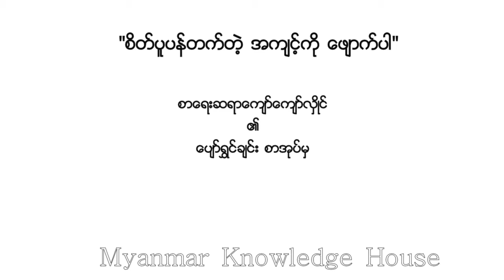စိတ်ပူပန်တက်တဲ့ အကျင့်ကိုဖျောက်ပါ - "ပျော်ရွှင်ခြင်း" စာအုပ်မှ (Myanmar Audio Book)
စာရေးဆရာ ကျော်ကျော်လှိုင် ရဲ့ “ပျော်ရွှင်ခြင်း” စာအုပ်ထဲမှ "စိတ်ပူပန်တဲ့ အကျင့်ကိုဖျောက်ပါ" ဆိုတဲ့ audio book လေးဖြစ်ပါတယ်... ကျေးဇူးတင်ပါတယ် ခင်ဗျာ...